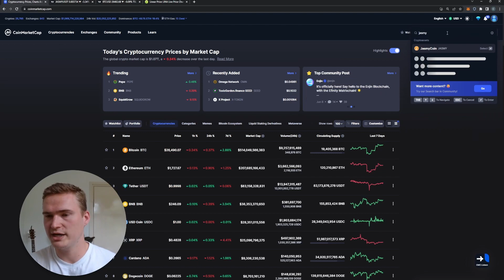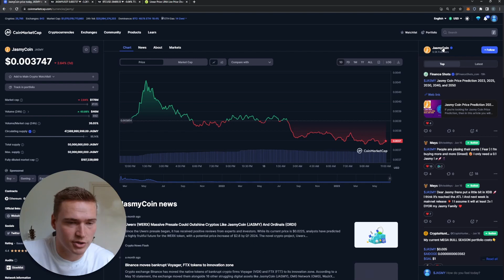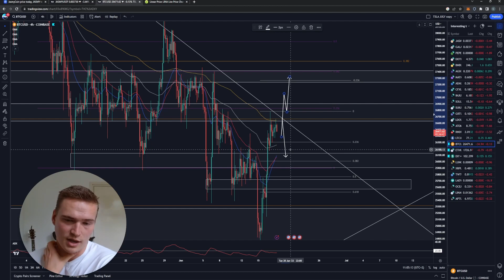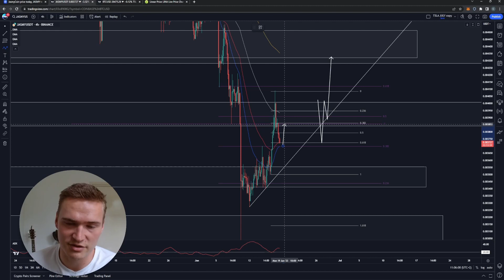JASMY RALLY POSSIBLE HERE!🔥 | JASMY COIN PRICE PREDICTION & NEWS 2023!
JASMYCOIN PRICE PREDICTION 2023

Social links!